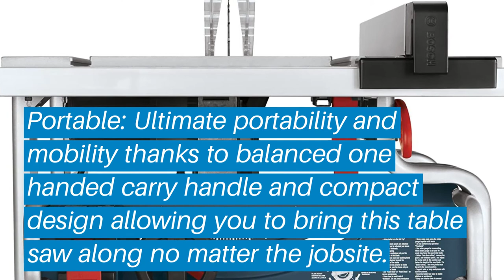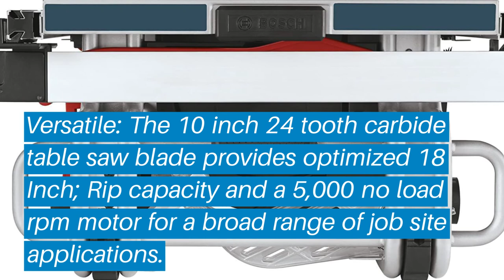Top 5 Best Portable Table Saw: Best Portable Table Saw Reviews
Top 5 Best Portable Table Saw: Best Portable Table Saw Reviews | Top Best Portable Table Saw (Buying Guide)

✅ Are you Thinking to purchase the best Portable Table Saw? This video will help exactly which are the best budget Best Portable Table Saw on the market today.

⬇️Click to Show More⬇️

Craftsman Evolv 15
Bosch 10-Inch
DEWALT DWE7491
SKILSAW SPT70WT-01
Bosch Table Saw GTS1031

Don’t miss this in-depth review of the best Portable Table Saws for the money, and enjoy your first or new Best Portable Table Saws buying.